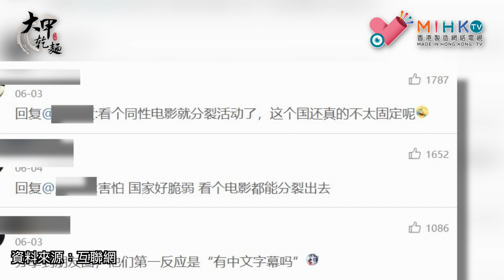時事即食麵 EP 04a- 廣州LGBT電影節選在在外國領事館舉行 中共唔敢冚檔-20180607